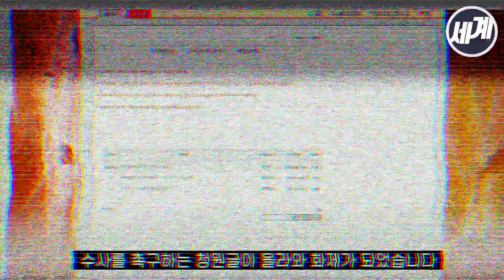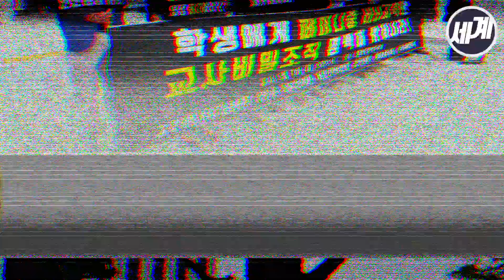초등교사 페미니즘 세뇌 교육 의혹, 진실은 무엇일까?ㅣ오세라비 기자회견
지난 5일 청와대 국민청원에는 불명의 교사단체가 학생들을 대상으로
페미니즘을 주입하고 세뇌하려 한 정황이 포착됐다며 수사를 촉구하는 청원 글이 올라와 화제가 되었습니다.

이에 오세라비 작가를 포함한 총 7개 사회단체(미래대안행동, 바른인권여성연합, 성인권센터, 케이프로라이프, 한국성평화연대, 교육바로세우기운동본부, 당당위)는

학생들에게 페미니즘을 세뇌해온 초등 교사 비밀 단체를 철저히 수사하라고 촉구했습니다.